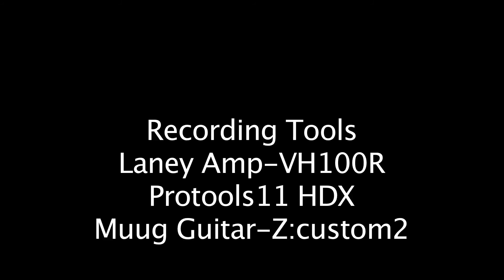무그기타시연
조필성의 올인원 기타 강의 시리즈! 얼티밋 기타 마스터 클래스 살펴보러가기